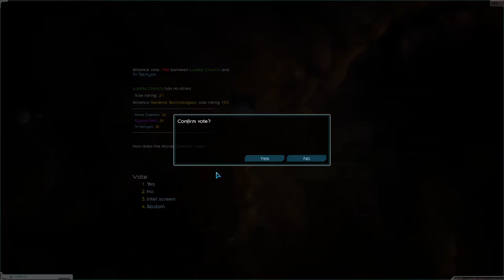Lets Play Starsector Modded S1 Ep67 | Mind Your Own Business Other Factions!